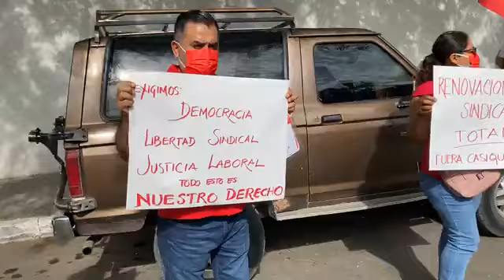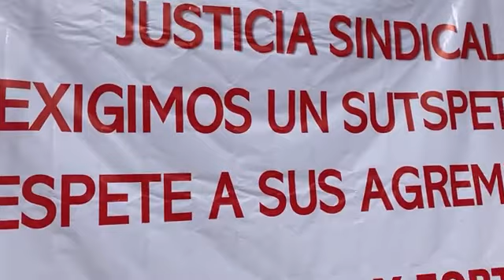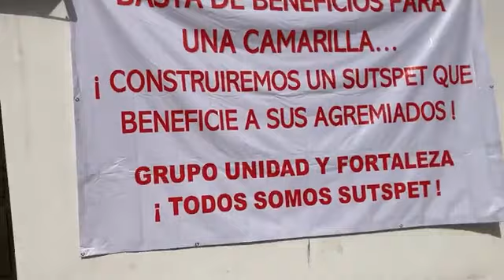Realizan manifestación contra Blanca Valles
Realizan manifestación contra Blanca Valles, lideresa de los burócratas frente a la presidencia municipal de Nuevo Laredo.
A dos años de haber ganado una elección fraudulenta, Blanca Valles lleva 27 años como charra sindical, apoyada por los gobiernos priistas y panistas, está acusada de desfalcar 7 mil millones de pesos de las pensiones de los trabajadores.
La manifestación se realiza simultáneamente en todo Tamaulipas.